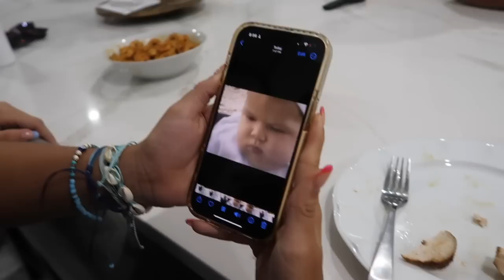She ran over WHAT ....She is NOT getting her License 🪪 | VLOG#1578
She ran over WHAT .She is NOT getting her License 🪪

Amazon Storefront
Sleep Eye Mask
Handheld Travel Steamer
Silky Soft Satin Bed Sheets
False Eyelashes
Eyeliner Pencil
External DVD Drive